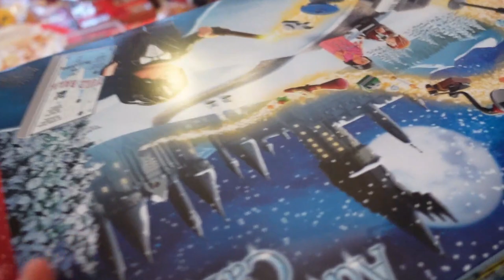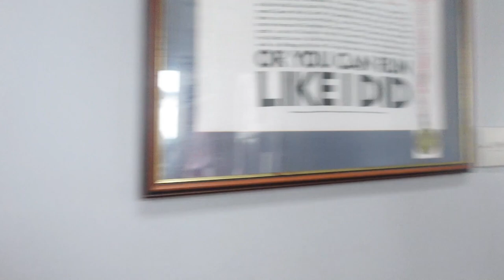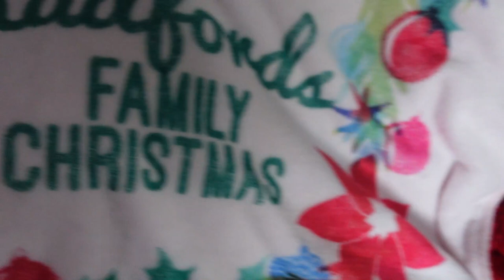NOEL GETS HIS TEST RESULT BACK| The Radford Family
Noel gets his test result back

We are Mum (Sue)and Dad (Noel) and all our kids Chris, Sophie, Chloe, Jack, Daniel, Luke, Millie, Katie, James, Ellie, Aimee, Josh, Max, Tillie, Oscar, Casper, Hallie, Phoebe, Archie and Bonnie.